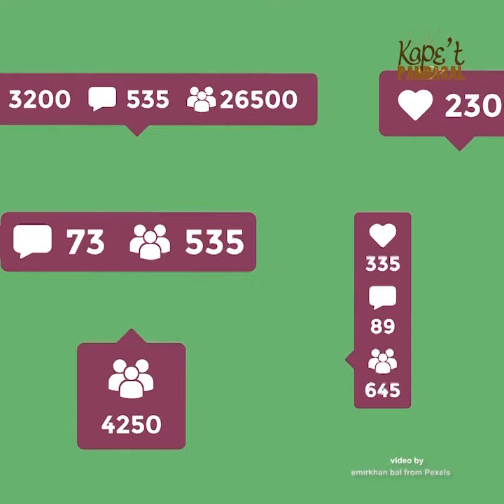ANG TUNAY NA PANALO | Kape't Pandasal kasama si Fr Kali Llamado